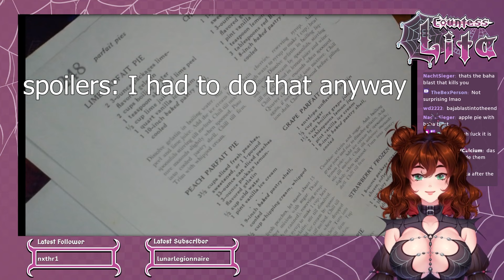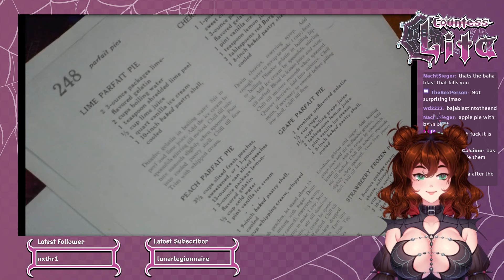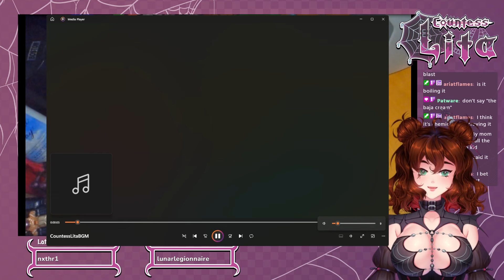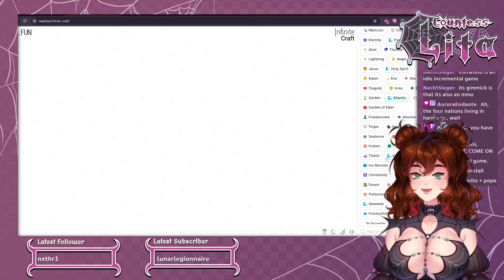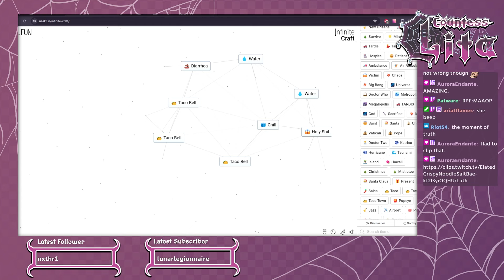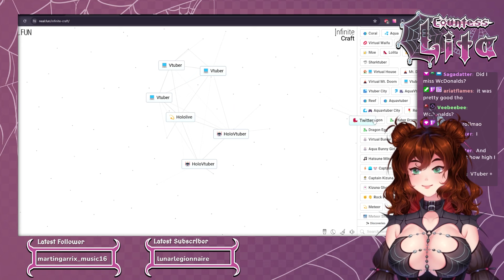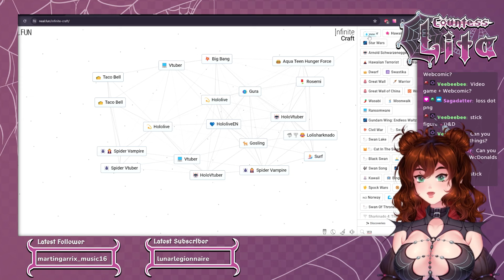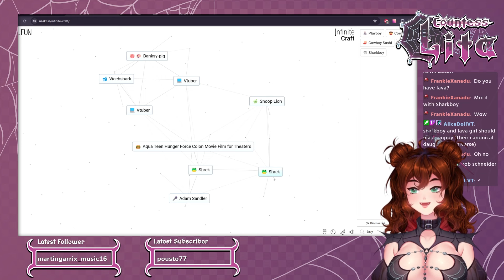Can you really make PIE from Baja Blast?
A vtuber investigates.

I swear I'm actually a really good cook. But all my cooking streams are cursed because I'm always attempting to do some cursed thing. This was a cursed thing. The results were... edible?

I noticed there were some audio issues with this stream because I was a bit too far from the mike a few times (due to my webcam "cooking" setup). I tried to edit around but sorry if I sound a little too quiet in some spots compared to the BGM!

Sorry for all the disgusting Shrek jokes but we couldn't stop. I should warn you that there's some vulgar language in this VOD.

Vods are from my livestream - catch me 3-5 times a week

Timestamps:
0:00 - Discussing the Plan
4:30 - Revealing the Ooze
13:50 - Starting the mix
42:00 - Infinite Craft Break while it Bakes
52:20 - Pie Reveal
1:19:00 - Final Taste Test